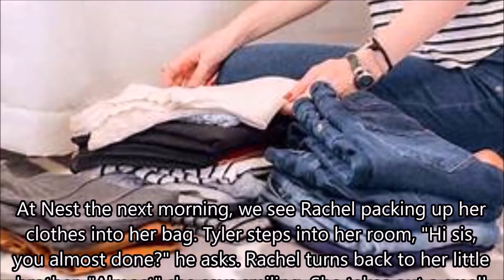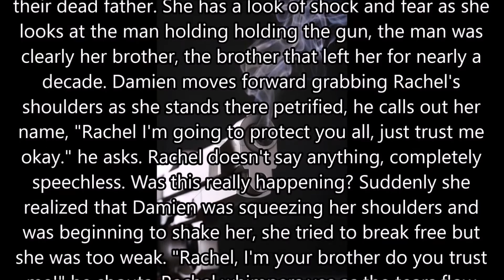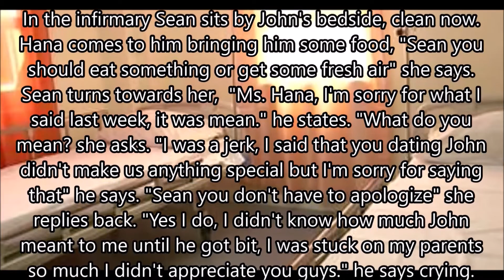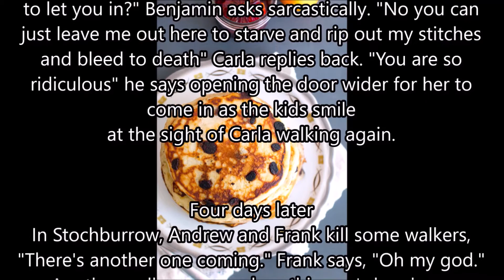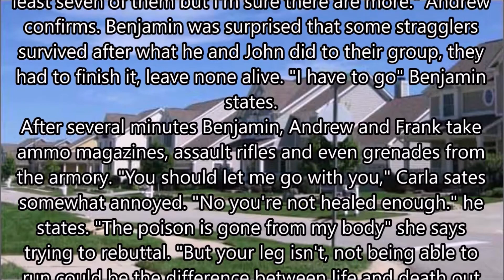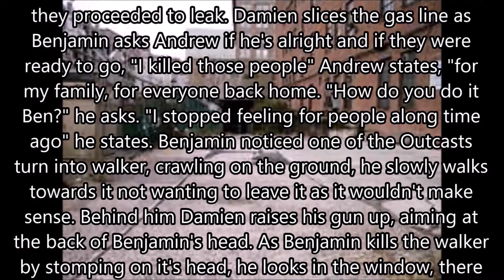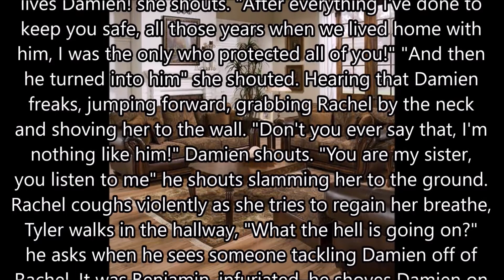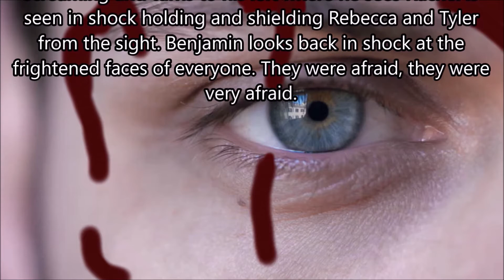The Walking Dead Extinction (S2E7) (Promises)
Benjamin and his group must deal with the consequences of their past decisions. Facing their own demons, the group will deal with new threats they've never prepared for. After encountering new survivors, Benjamin and the others must take on enemies both outside and inside the community they fought so hard for or it will all fall apart.